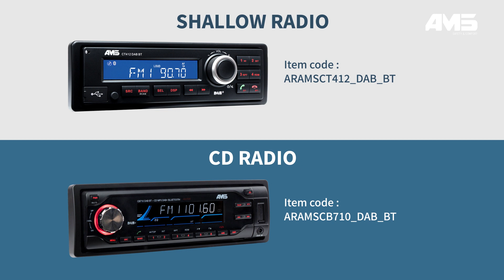DAB+ : what you need to know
Learn more about DAB+ technology thanks to our one minute video !